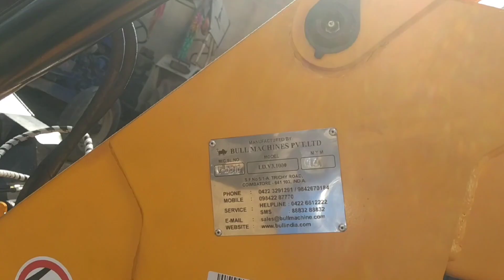नोट छापने की मशीन Sonalika tractor with loader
Application
v3 lodar
Capacity(Kg)
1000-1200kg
Warranty
6 months
Function Type
Manual
Model
v 3
Brand
bull
Condition
New, Used
After Sales Service available
Yes